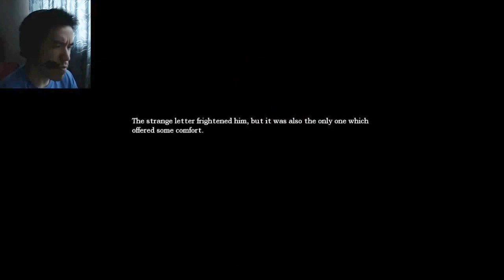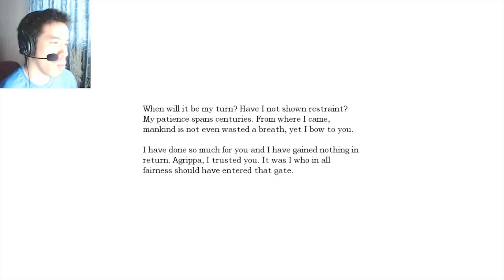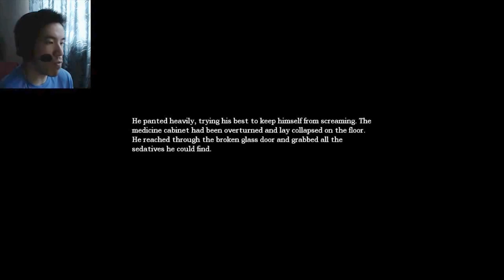IS THAT YOU BIGFOOT?! | Part 8 | Amnesia: The Dark Descent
I think that's Bigfoot stomping around in the forest! Confirmed!

About the game:

Awake...
Explore...
Experience...
Survive...